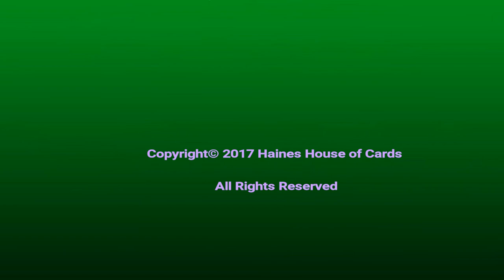Haunted 2017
It was a blast presenting Haunted 2017 at Haines House of Cards!!!